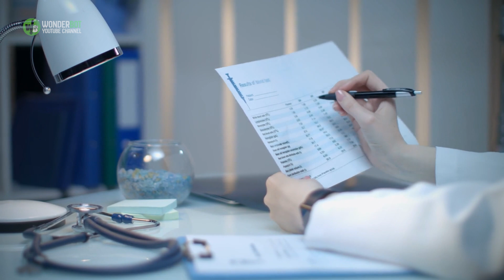The Woman Cried As This Man Caught Her, But What The Bear Did Was Amazing